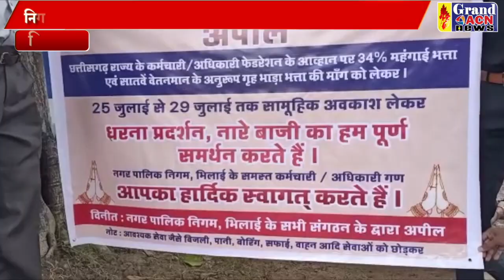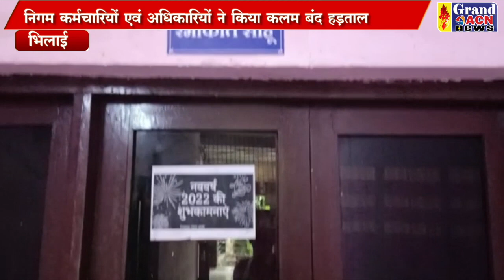कलम बंद हड़ताल Santosh Sharma